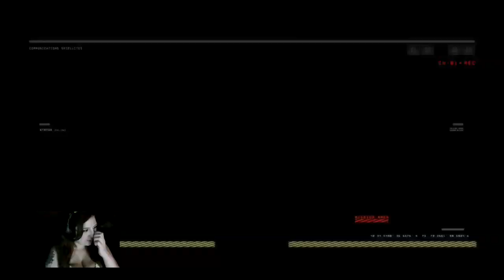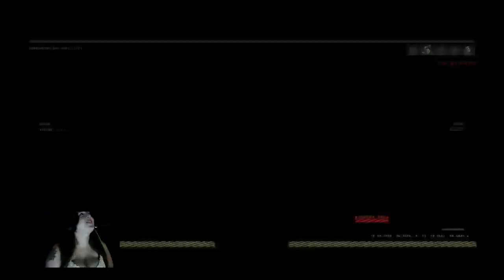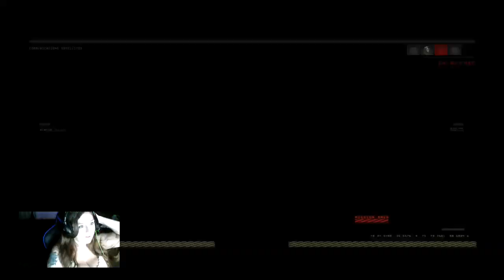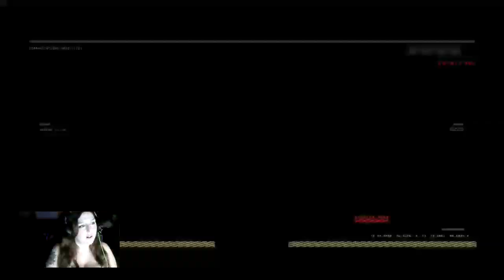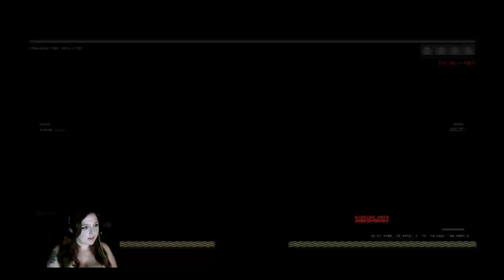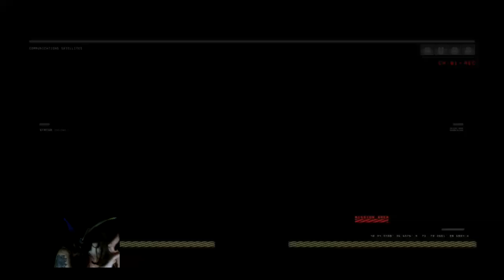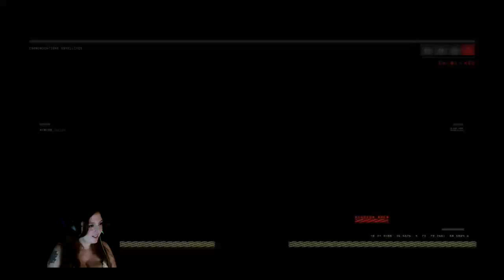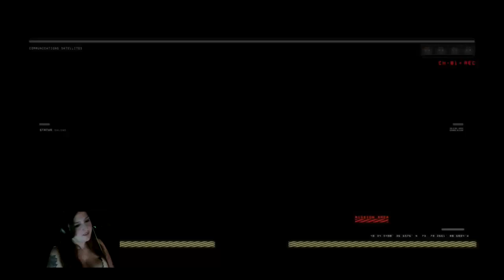XD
people want to be team killed messing around adult language -- Watch live